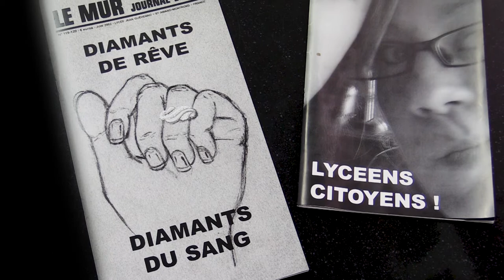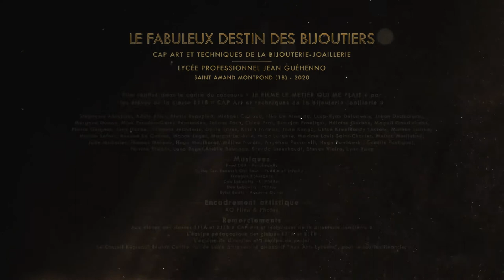Classe cinéma lycée Jean Guéhenno - KO Films & Photos - Je filme mon métier Bijouterie Joaillerie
Le fabuleux destin des bijoutiers : film réalisé par les élèves du lycée Jean Guéhenno à Saint-Amand-Montrond sur leur section CAP Art et techniques de la bijouterie joaillerie - Clap d'argent au concours national " Je filme mon métier ".